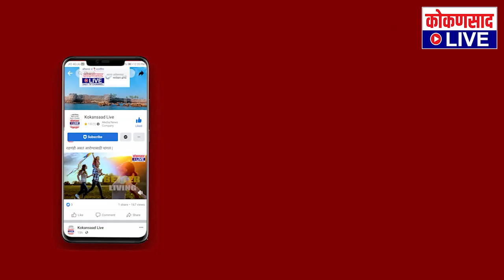कुडाळमध्ये भव्य रोजगार मेळाव्याला तोबा गर्दी !